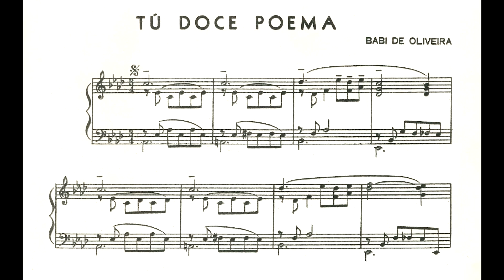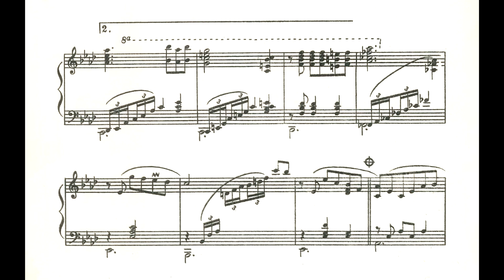Babi de Oliveira - Tu doce poema (José Carlos Vasconcellos, piano)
Tu doce poema, de Babi de Oliveira, interpretada por José Carlos Vasconcellos.
Nossos agradecimentos a José Carlos Vasconcellos pelo envio da gravação para a elaboração deste vídeo